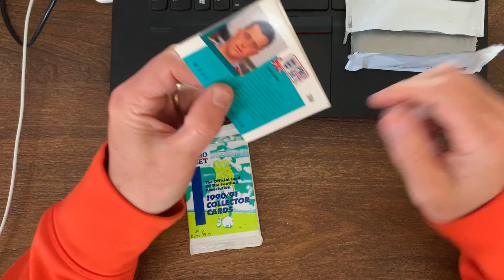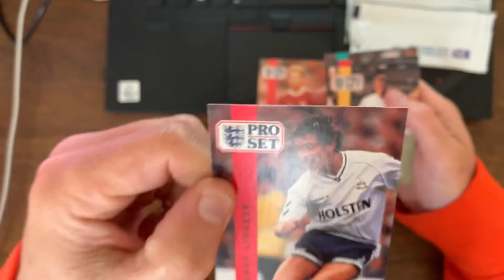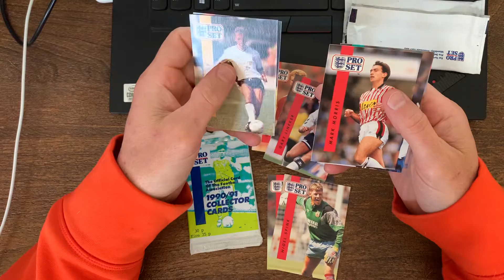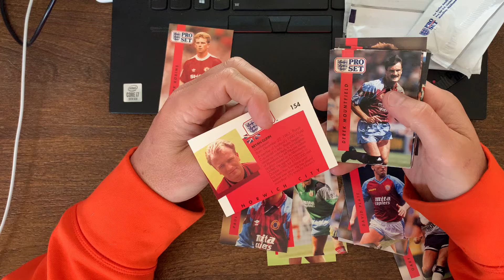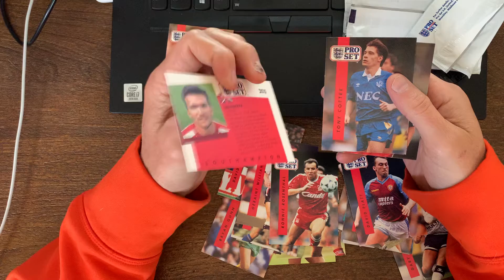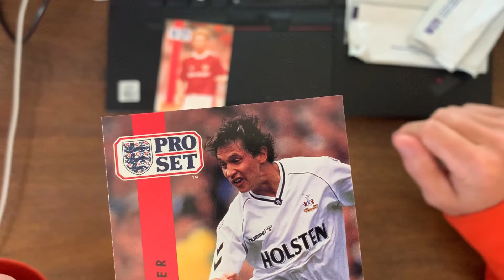Vintage Soccer pack Rip! Pro Set 1990-91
Ripping a couple of soccer packs from 1991 Pro Set.  Let me know if I got someone good!